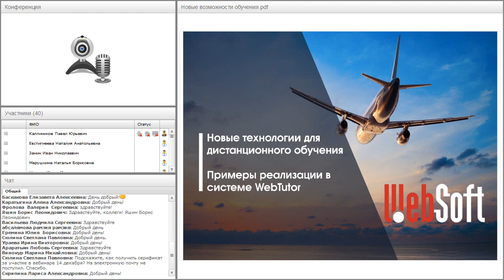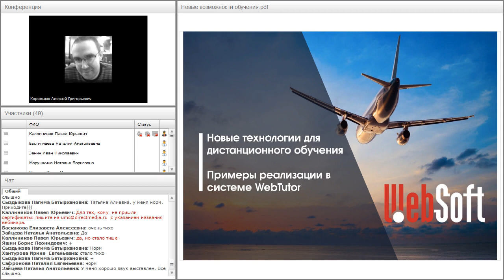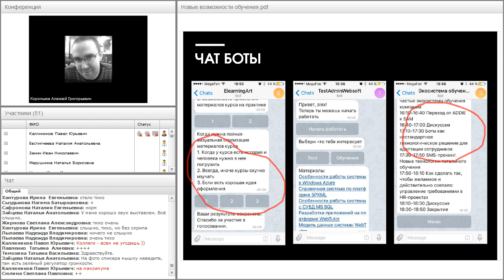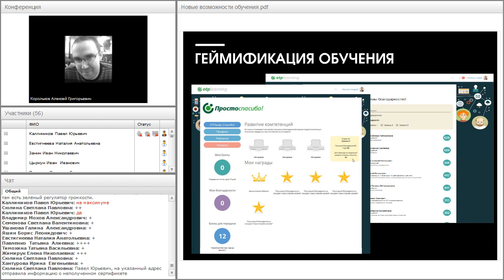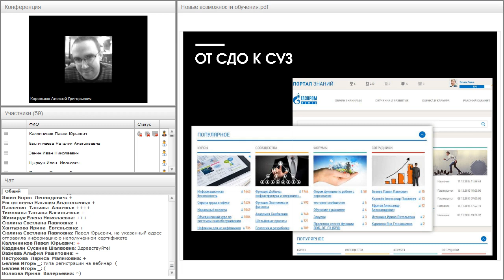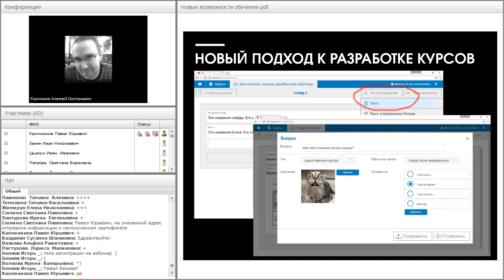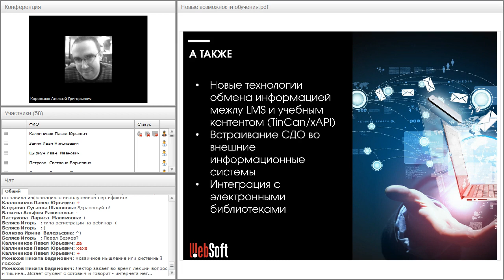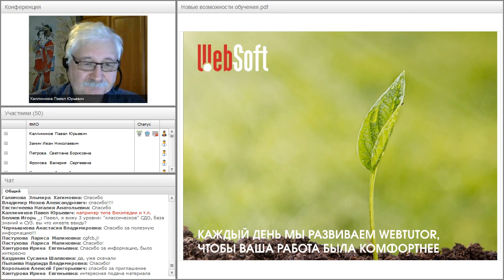WebSoft — новые тренды онлайн-обучения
Вебинар "WebSoft — новые тренды онлайн-обучения" прошёл 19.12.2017 года.

Ведущий вебинара:
Алексей Корольков, генеральный директор компании Websoft